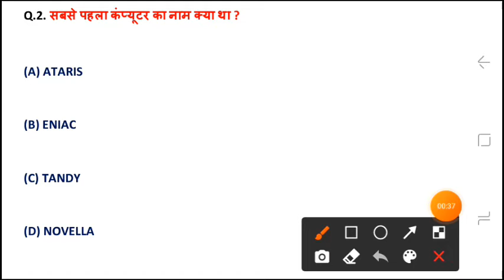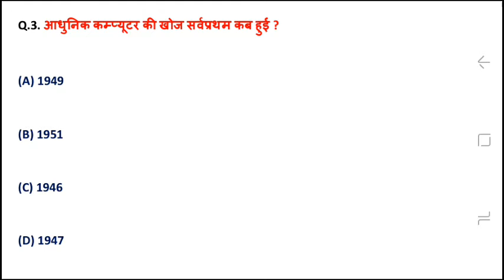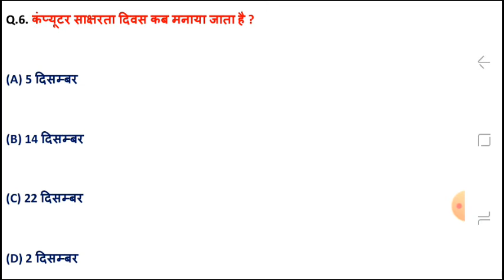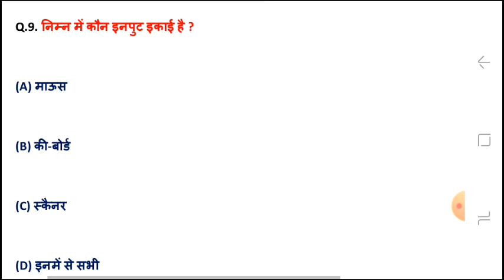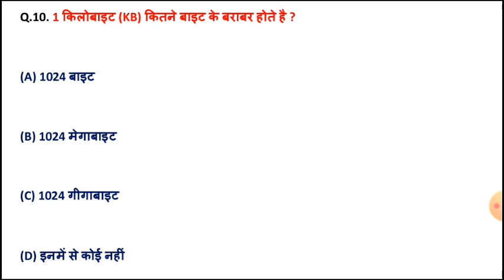Computer Gk||Computer gk in hindi||Computer general knowledge||Computer question and answer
Dosto ajj ki iss video me aap computer se related top 10 question dekhne wale hai joki apke exam ke liye bahut hee helpful rhenge.